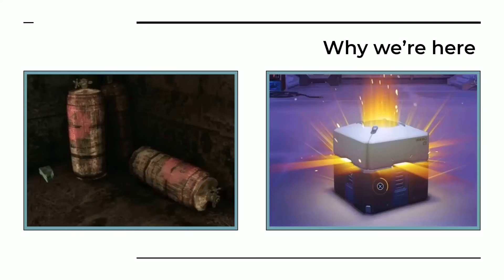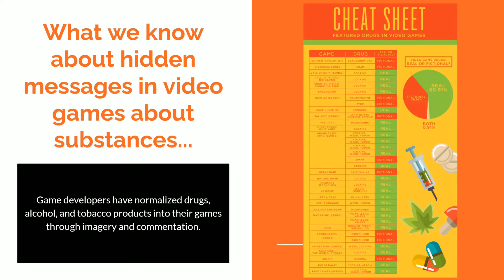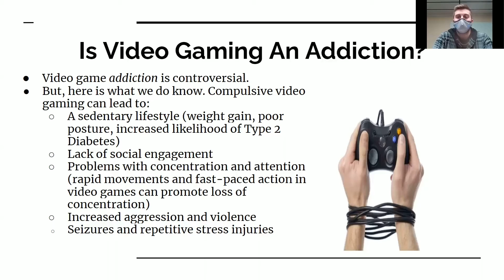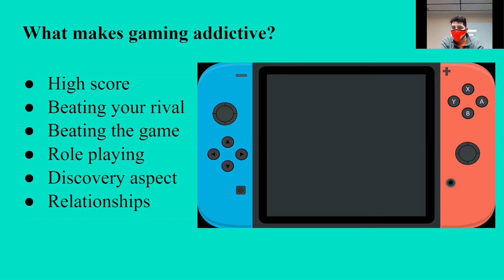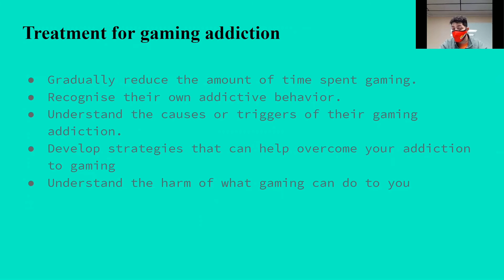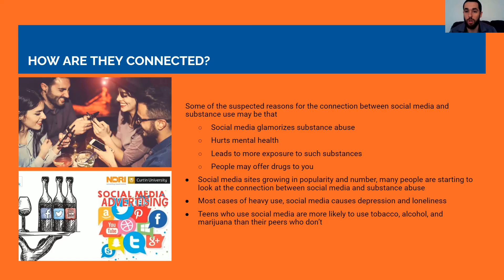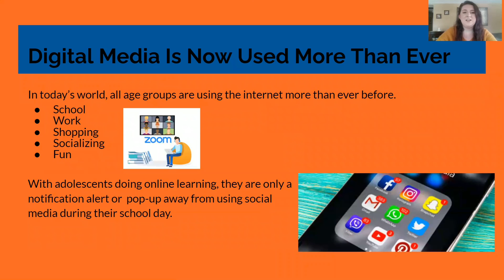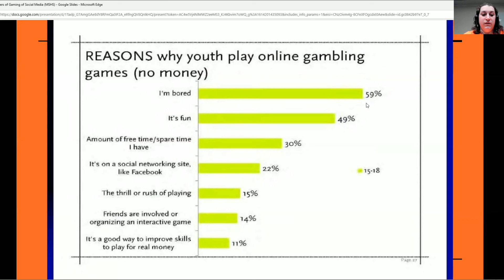Unknown Dangers of Gaming & Social Media: Youth